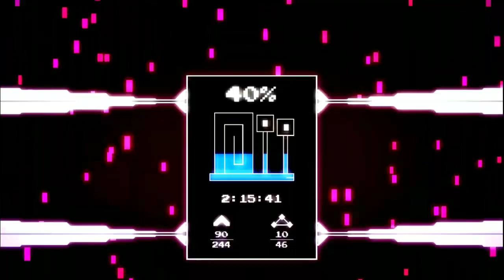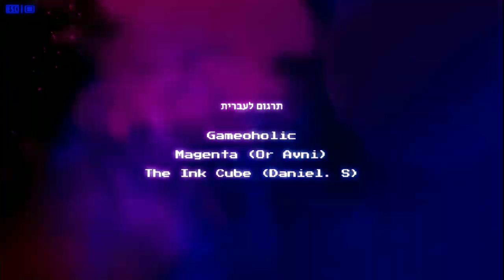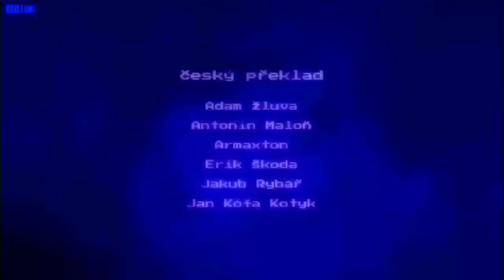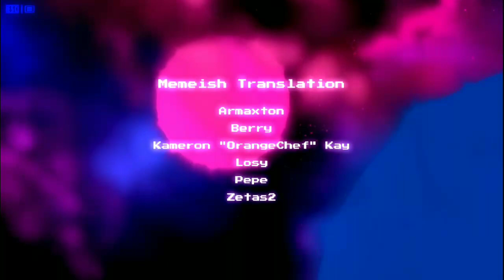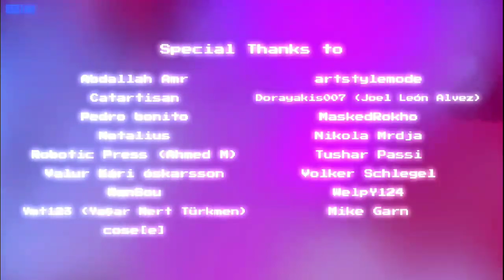will you snail? (final chapter) full walktrough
Full chapter 5 walkthrought no commentary